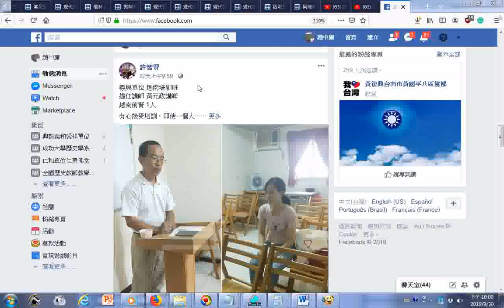義興單位 越南培訓班擔任講師 黃講師20190929